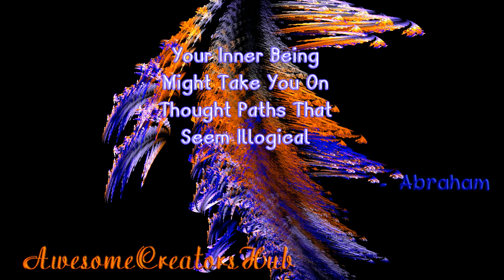Abraham Hicks snippet: Your Inner Being Might Take You On Thought Paths That Seem Illogical